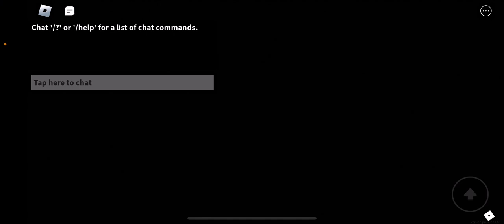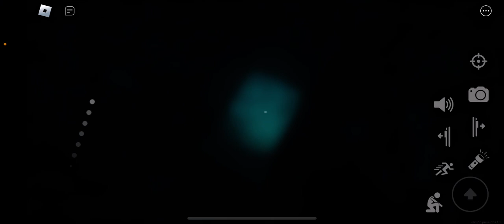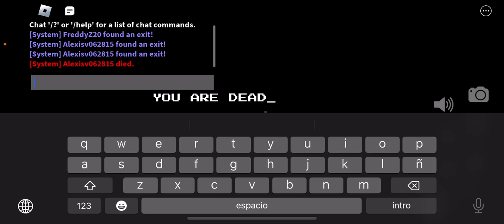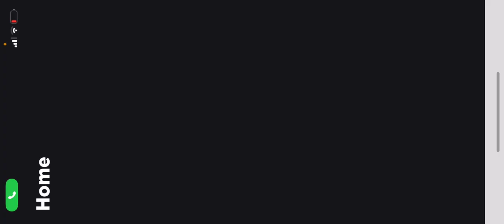our nightmare journey… pt2